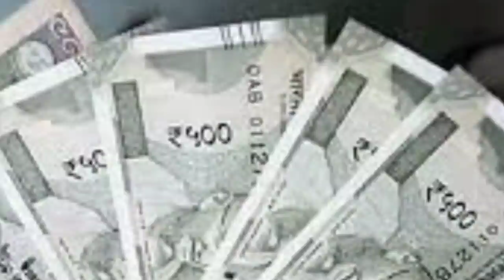আজ গাড়ি চলাচলে বিধিনিষেধ🔥CBSE-র বোর্ড পরীক্ষা🔥বাংলাদেশের খবর🔥Cachar, Karimganj, Hailakandi News